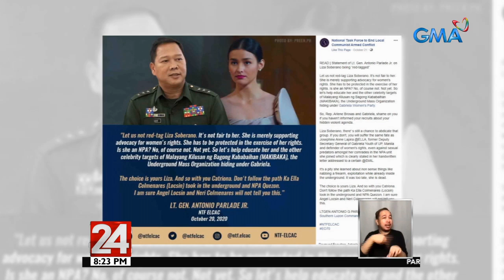24 Oras: Solcom Chief Antonio Parlade, ipatatawag ni DND Sec. Lorenzana kasunod ng pahayag...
Ipatatawag ni Defense Sec. Delfin Lorenzana si Southern Luzon Command Chief Antonio Parlade kasunod sa pahayag nito sa ilang celebrity.

24 Oras is GMA Network’s flagship newscast, anchored by Mike Enriquez, Mel Tiangco and Vicky Morales. It airs on GMA-7 Mondays to Fridays at 6:30 PM (PHL Time) and on weekends at 5:30 PM.